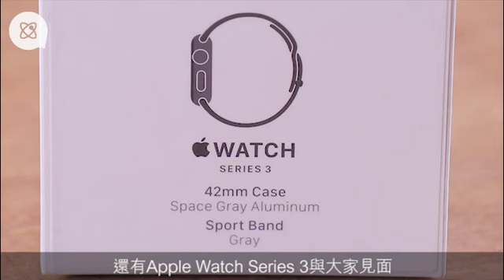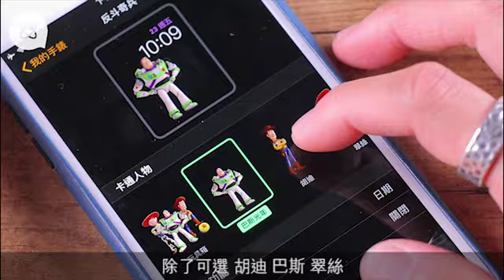AppleWatch換新U快幾多？ Toy Story錶面最好玩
上星期Apple發佈會，眾人都聚焦在幾部新iPhone，但其實今個星期還有新的Apple Watch Series3同大家見面。新錶外形上沒有變動，但內裏就就全面升級，當然亦預載了最新的WatchOS4。首次開錶配對過程大致相約，但已發現速度比舊款快了不少。